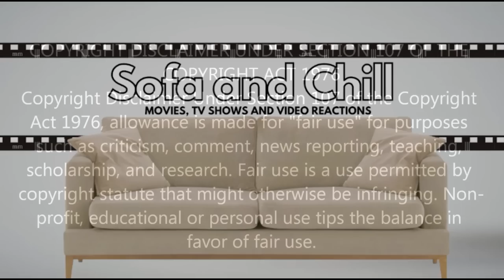MEGAMIND WAS AMAZING - MOVIE REACTION!! First Time Watching!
I absolutely loved this movie! So much fun from start to finish and the storyline was absolutely perfect. Thank you for Joining me and I hope you enjoy watching along...

A supervillain named Megamind defeats and kills his enemy. Out of boredom he creates a superhero who becomes evil, forcing Megamind to turn into a hero.

Original Movie: Megamind (2010)

Release date: 3 December 2010 (UK)
Director: Tom McGrath
Budget: 130 million USD
Box office: 321.9 million USD
Distributed by: Paramount Pictures, Universal Pictures
Edited by: Michael Andrews